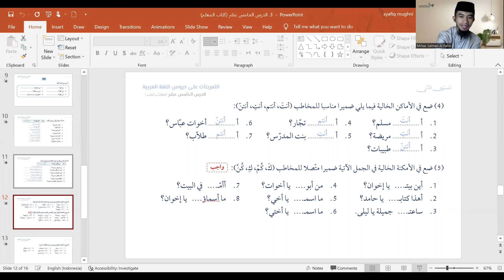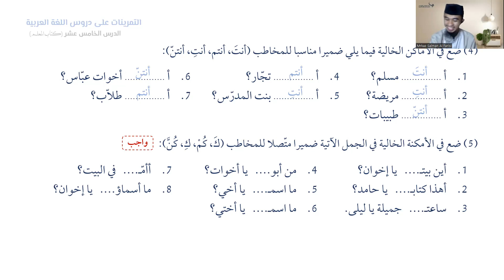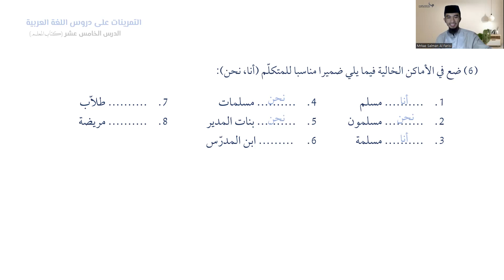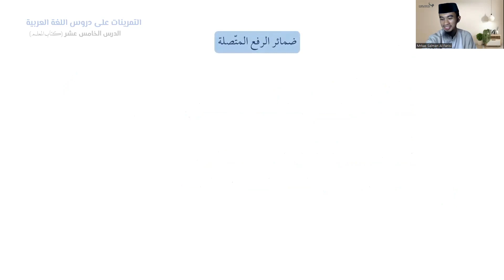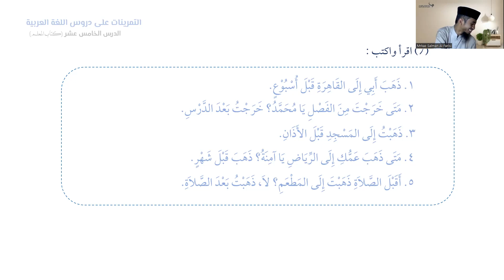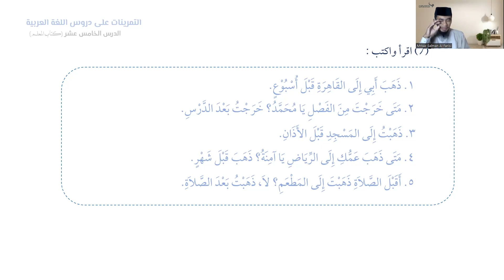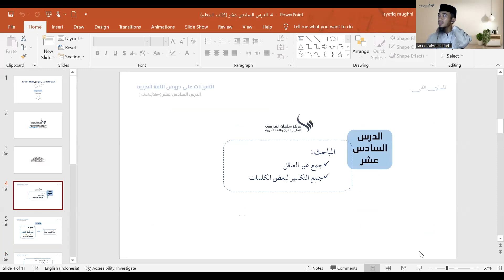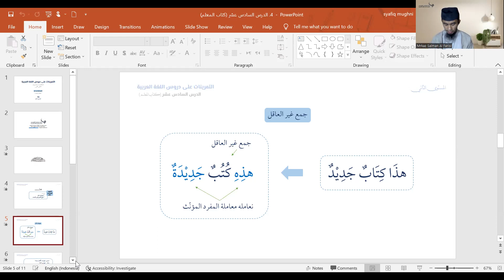15C| Pelajaran kelima belas bag. 3| الدرس الخامس عشر - ج| KUBARO semester 2C (الدفعة الرابعة)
الضمائر المنفصلة والمتّصلة - مراجعة
قبل وبعد